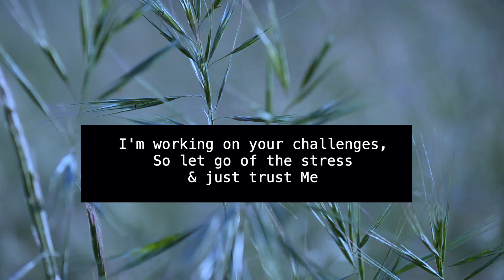Morning Time Blessing | Morning Promise | Shine Paul | Blessing Words | Jan 3rd, 2021